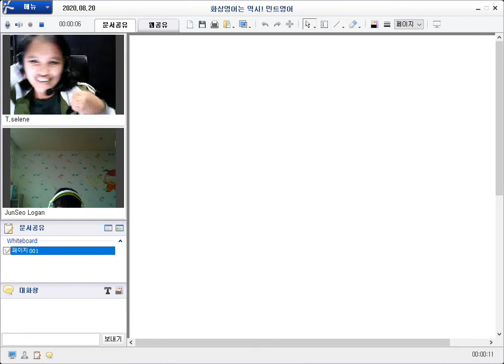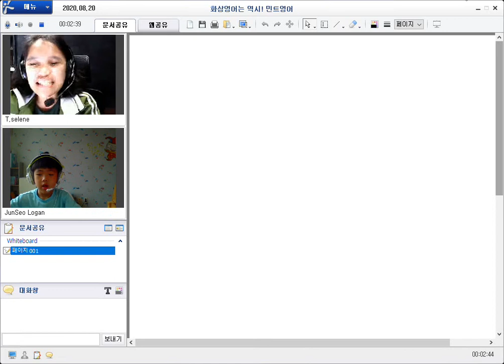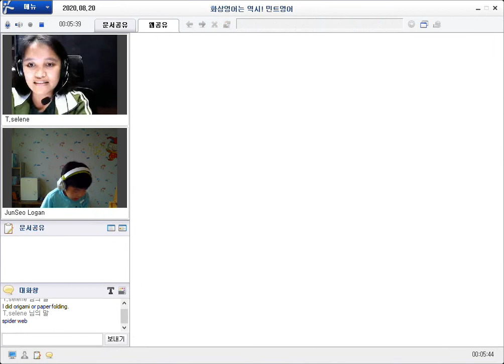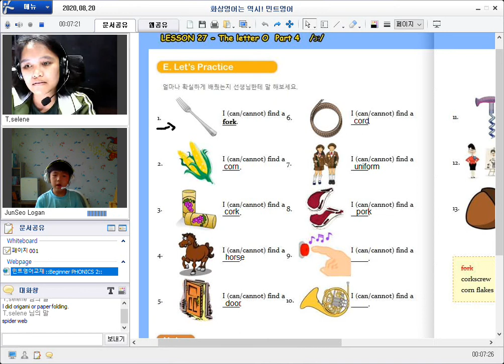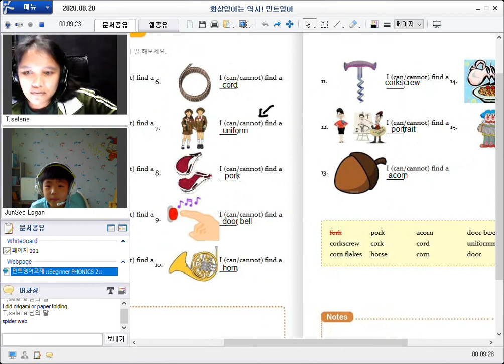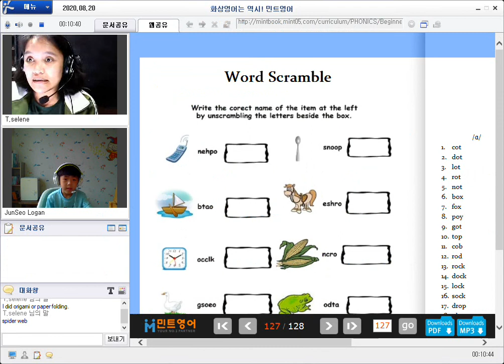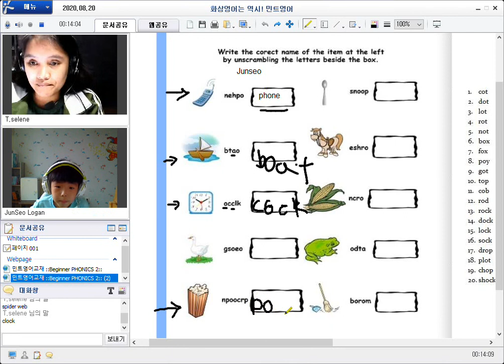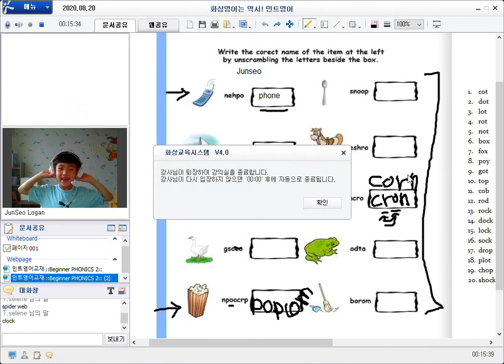200820 얼철딕J Selene